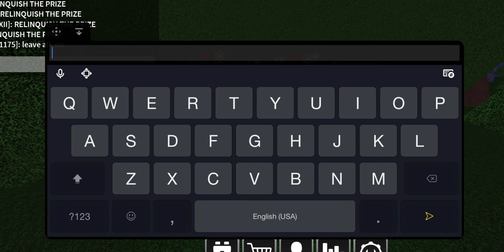THE MYSTIFIER KNIFE | "RELINQUISH THE PRIZE" | Survive the killer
Hey ops family! 💛

In this video I'm gonna show the mystifier knife in survive the killer

Thanks to 1_AndOnlyx, Killer_Gma & Everyone! :)